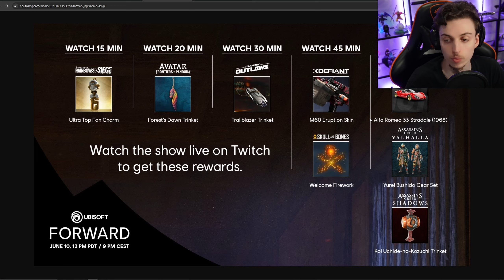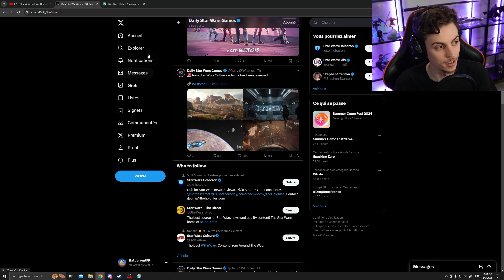Nouvel aperçu de Star Wars Outlaws - Lando CONFIRMÉ & GROS gameplay en approche!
❗❗❗ ▷ Utilisez le code EMILE pour un rabais sur les sabres laser de Nsabers